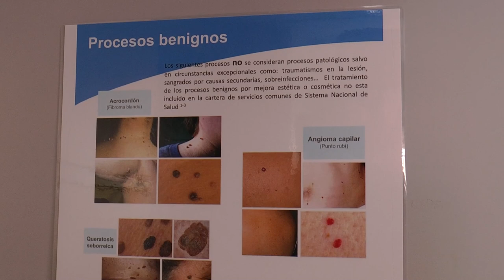Recomendaciones para proteger y cuidar la piel en verano| Cecova TV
La piel en verano está más expuesta al sol, es por eso que debemos acentuar su protección y cuidado, siguiendo una serie de recomendaciones para que no se vea afectada por los rayos ultravioleta.